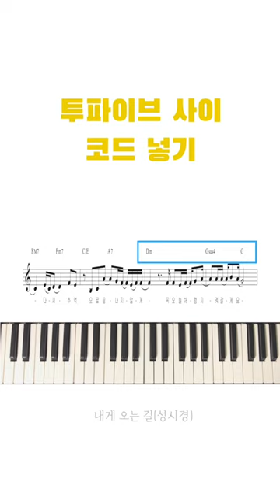[1분편곡] 투파이브 사이 코드 넣기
이외에 다양한 사이트에서 구매가능합니다.